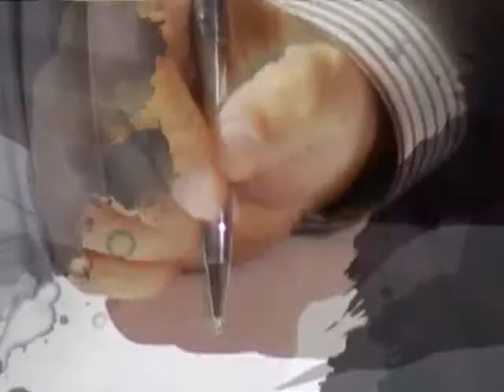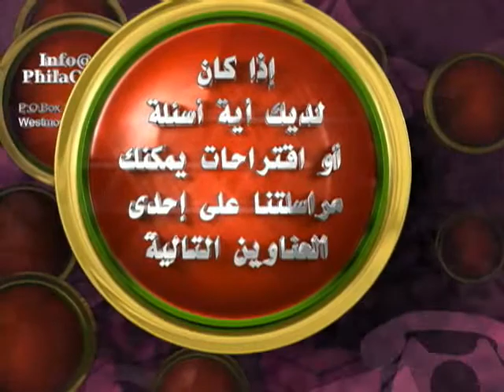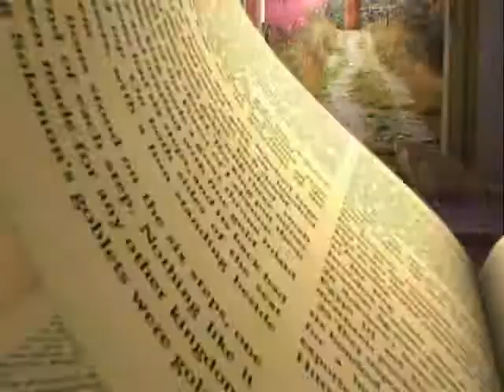إنجيل الله 17-1 فضلٌ بدون أفضلية.